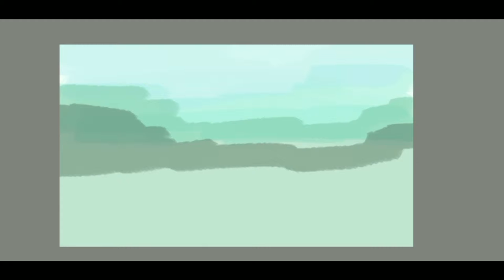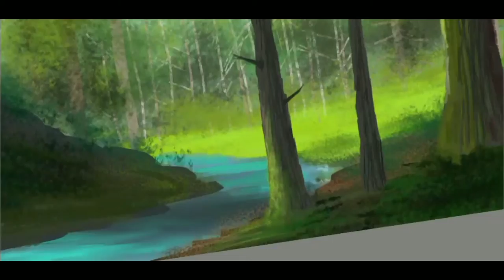Autodesk SketchBook Timelapse - June 14, 2019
Timelapse of digital painting from June 14, 2019. Made with Autodesk SketchBook.